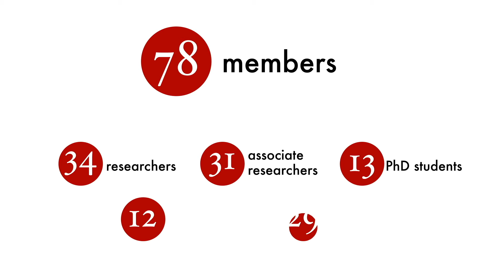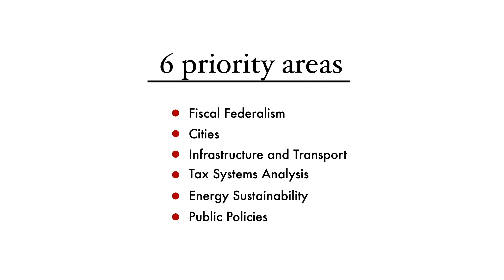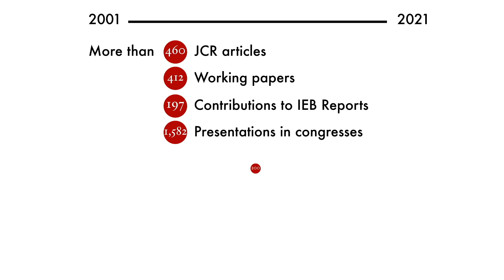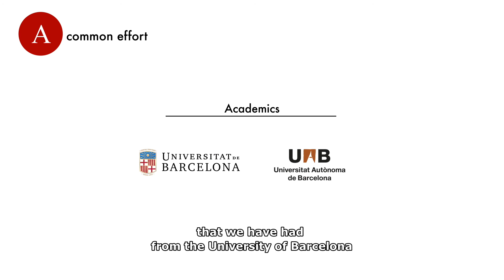El IEB cumple 20 años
El Institut d’Economia de Barcelona (IEB) es un centro de investigación en Economía creado en 2001 en el seno de la Universitat de Barcelona y reconocido por la Generalitat de Cataluña.

El IEB tiene como objetivos fomentar y divulgar la investigación en economía, así como contribuir al debate y a la toma de las decisiones de política económica. La investigación de sus miembros se centra principalmente en las áreas del federalismo fiscal; la economía urbana; la economía de las infraestructuras y el transporte; el análisis de sistemas impositivos; las políticas públicas; y la sostenibilidad energética.